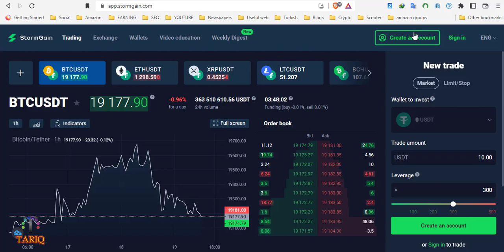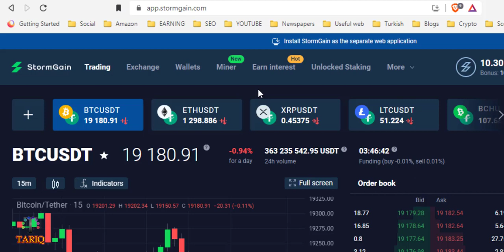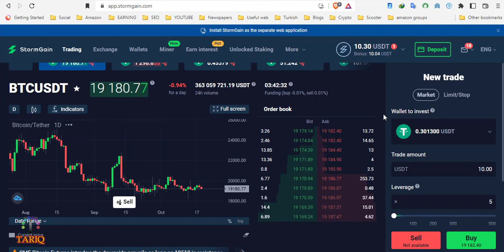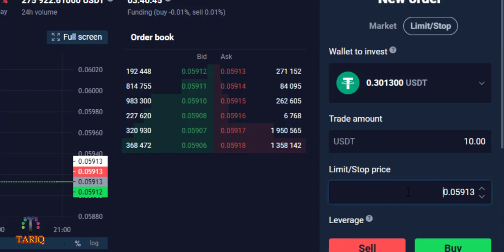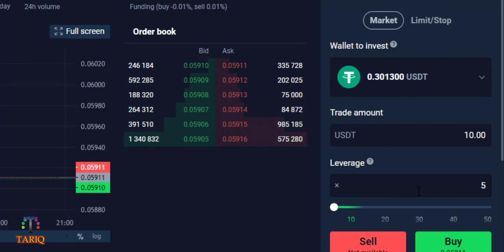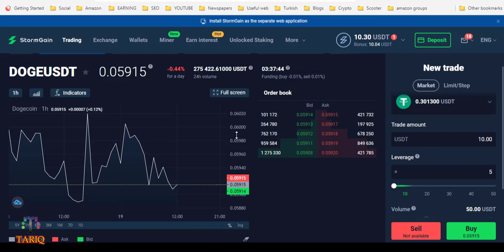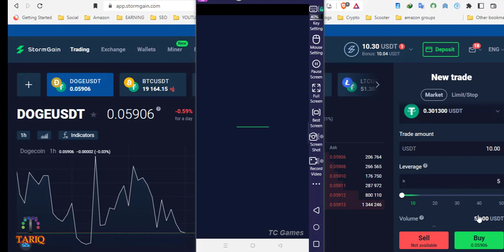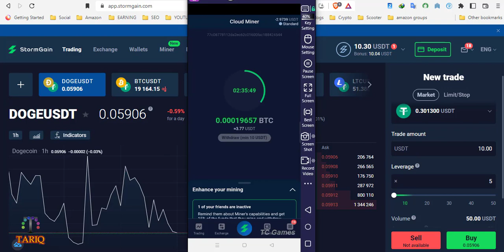Best free website to mine crypto | 100% real website | Earn and Trade on StormGain Website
Cryptocurrency Apps links
Pi network (invite code) tiks88
Sidra Bank Coin now mine on Mobile | Download Mobile Application | First Islamic Digital Bank
Free NFT Get Every Hour | up to 500 NFT | 1 NFT price $ 0.88 | Amazing Website 2022

I am the founder and content writer of the following websites.